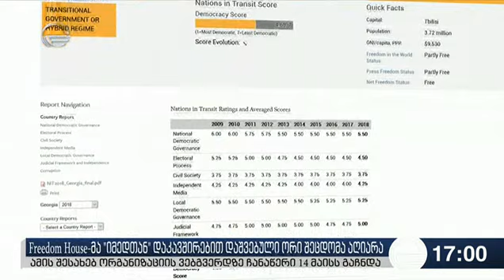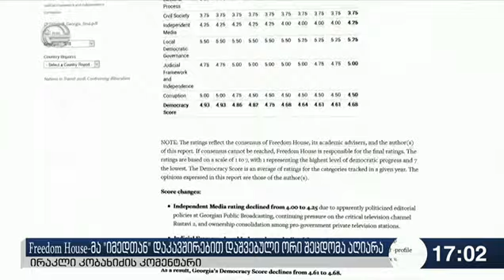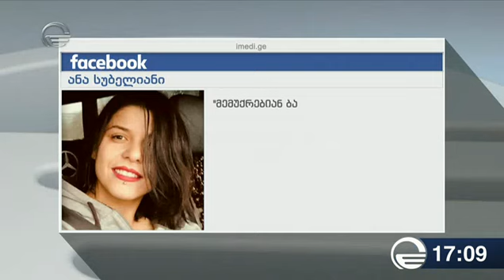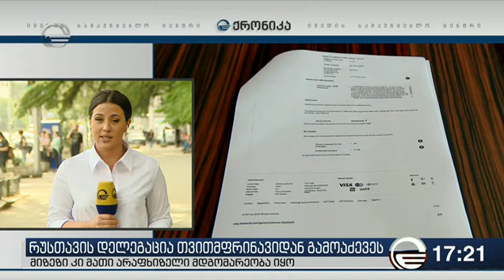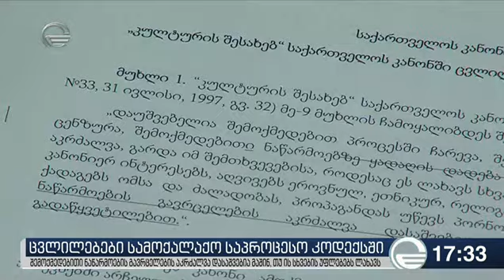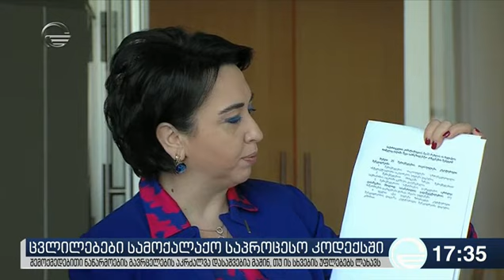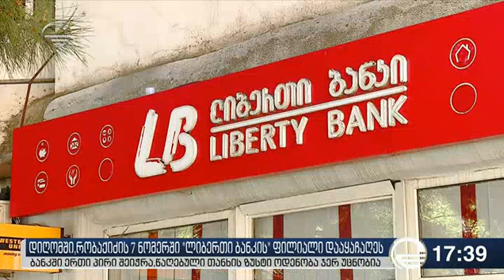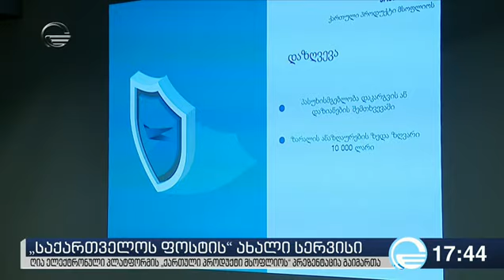ქრონიკა 17:00 საათზე - 16 მაისი, 2018 წელი